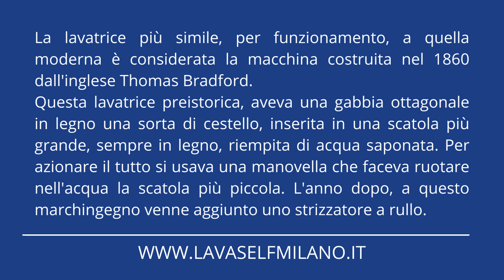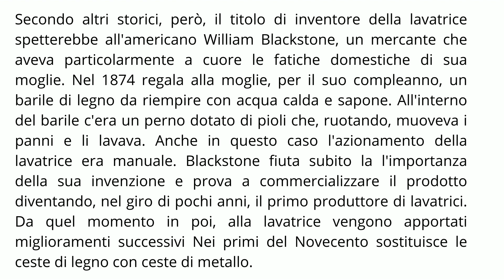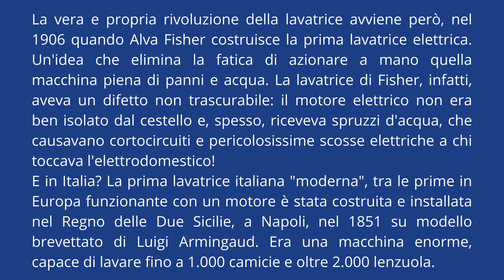IL BLOG DEL LAVANDAIO Chi ha inventato la lavatrice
Eccoci qui con un nuovo viaggio su Youtube de Il Blog del lavandaio.
Oggi parliamo di: Chi ha inventato la lavatrice

Voce Narrante: Luigi La Grassa
Brano di accompagnamento: